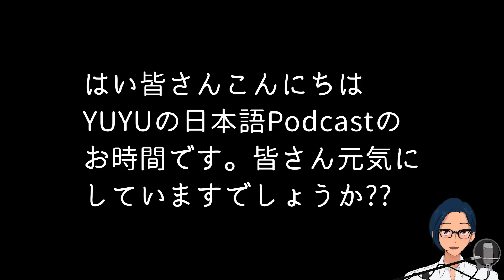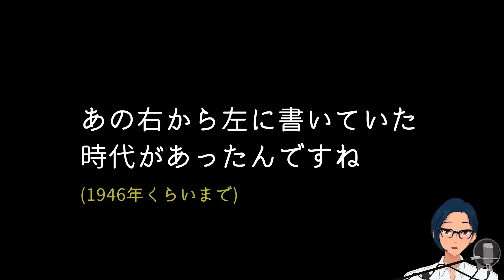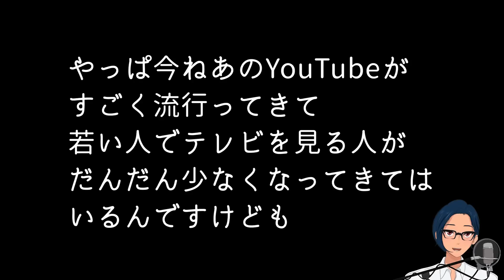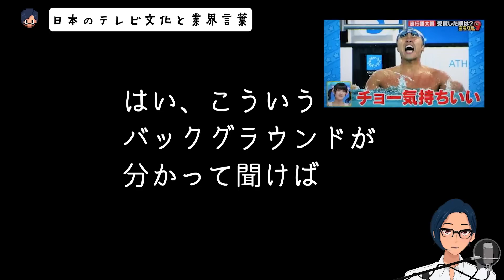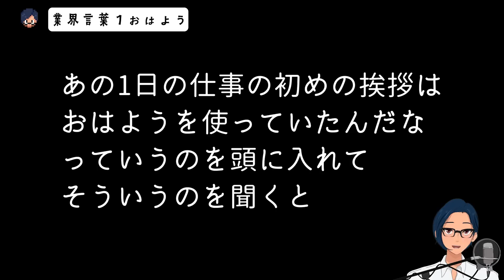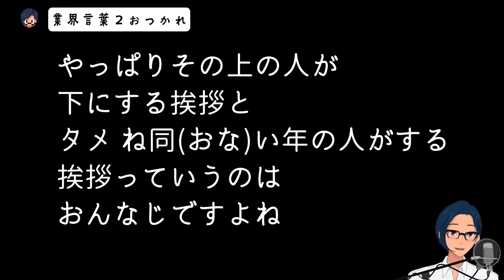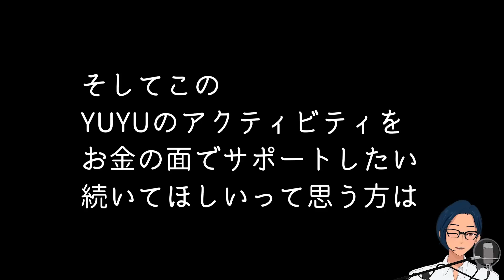Native japanese listening ||【日本語の話】🧐日本語のあいさつはテレビ業界の言葉？😎 (YUYU Japanese Podcast with subtitles)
👑【クラスのインフォメーション/YUYUにメールを送りたい人】